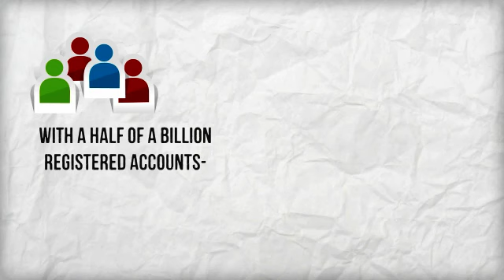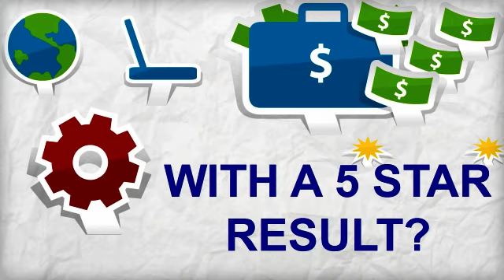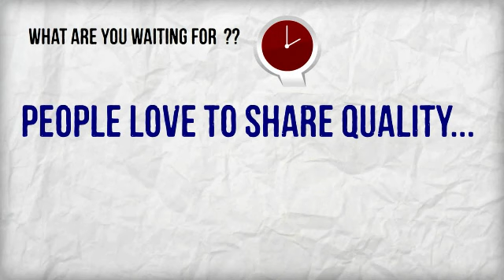WP VIRAL RATER 5 STAR PLUGIN FOR WORD PRESS